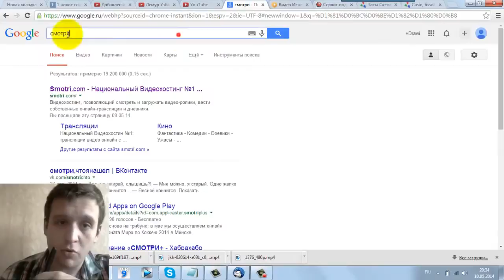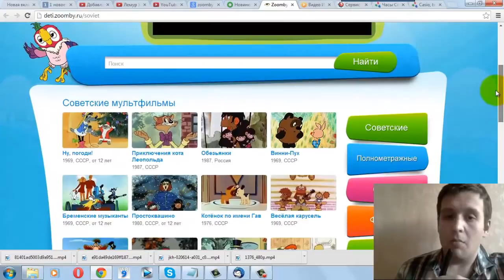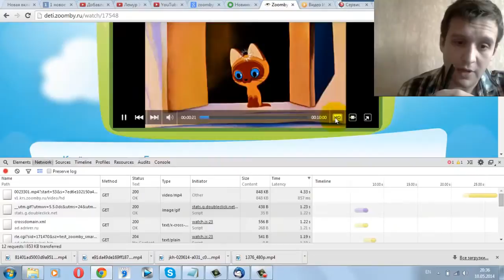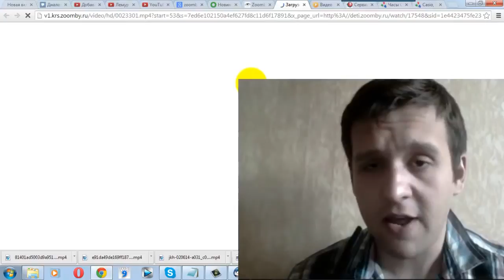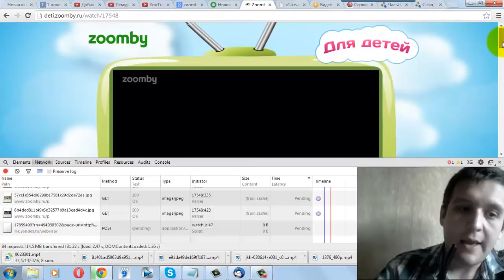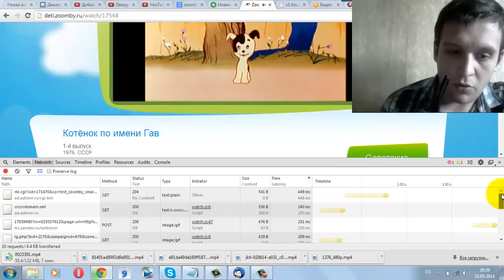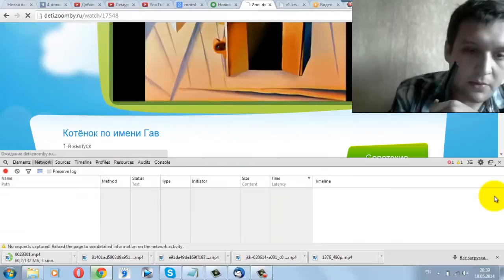Как скачать видео с любого сайта (Секретный метод)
все 100% бесплатно
Я хочу дать универсальный метод.
Как скачать видео с любого сайта. Да совершенно любого.
И так СЕКРЕТНЫЙ МЕТОД как скачать видео с любого сайта.

а вот на следующий месяц уже денег жалко, но хотите

Или есть у вас коллекция ваших любимых видео фильмов.
Ну уж так они хороши и приятны, что пусть хранятся на компе.

И конечно скачать видео с любого сайта вам могут помочь различные сервисы и разные программы, но
это их надо искать, надо вовремя включить, это долго, программы платные, а денег жалко.
Сейчас я подробно опишу тот метод как скачать видео с любого сайта, а котором я говорил в видео выше.

1:33 Для начала заходим на страницу на котором находится видео для скачивания.
ВНИМАНИЕ! ЧЕРЕЗ ГУГЛ ХРОМ! Инмаче ничего не получится.
1:44 Правой кнопкой мыши нажимаем на свободное поле в браузера, выбираем просмотр кода элемента.
как скачать видео с любого сайта
1:51 Выпрыгнет окошко, рассматривать его не стоит, нажимаем на вкладку Network
Совсем чуть чуть осталось и мы сможем скачать видео для любого сайта.
2:00 Насколько раз нажмем на слово Time, чтобы отсортировать от самого большого к меньшему.
Включаем наше видео, которые мы хотим скачать.
2:23 Смотрим на наши файлы снизу, как правило видео появится самое первое вверху.
Рекомендую обратить внимание на Type то есть Тип файла, как правило там написано video\ mpeg или может быть написано что то схожее по тематике.
В нашем случае все идеально, и файл находится в самом верху.
с любого сайта скачать видео

Таким образом мы можем скачать видео с любого сайта, абсолютно бесплатно.
Осталось лишь сохранить данный файл на компьютер, и проверить, тот ли это файл.

2:46 Нажимаем на имя файла правой кнопкой мыши, выбираем Open Link a new tab
Откроется новое окно, тут несколько вариантов.
Либо загрузка сразу же начинается. Либо нужно подождать и запустится плеер.
Если запускается плеер нажимаем правой кнопкой мыши по свободному полю, нажимаем Сохранить как.

Радуемся скачанному файлу.
Либо необходимо купить данное видео, а потом его уже скачать. Такую систему используют многие сайты продающие видео ролики.
Теперь вы понимаете, как много денег вы сэкономили при помощи данного метода.
И заодно прислонились к нелегкой жизни хакера.